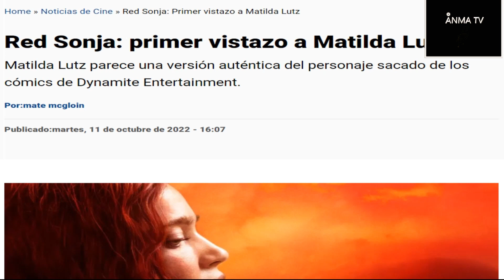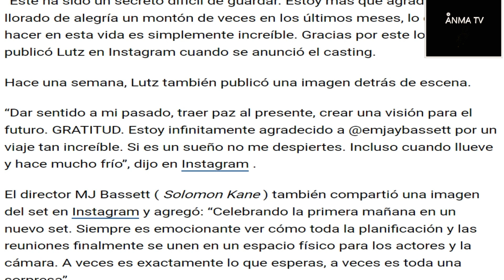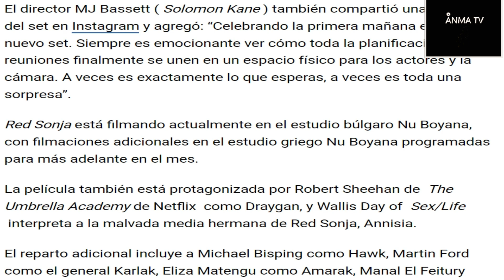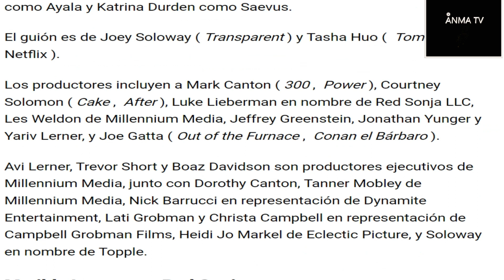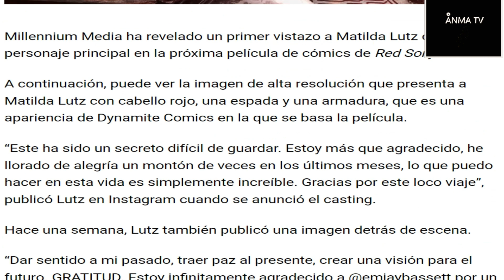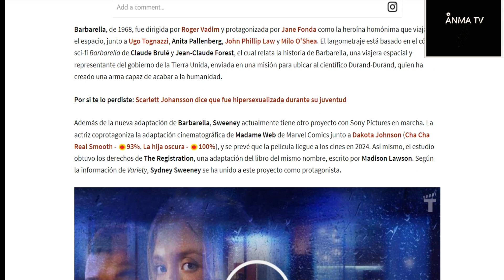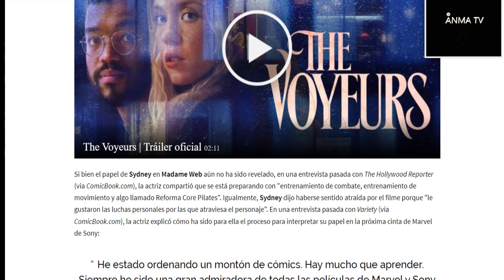Estan en proceso nueva pelicula de Red Sonja y Barbarella, mas film de fantasia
Noticias y novedades del cine y el entretenimiento, Estan en proceso peliculas de Red Sonja y Barbarella, critica y opinion